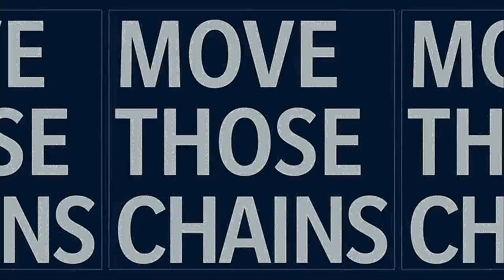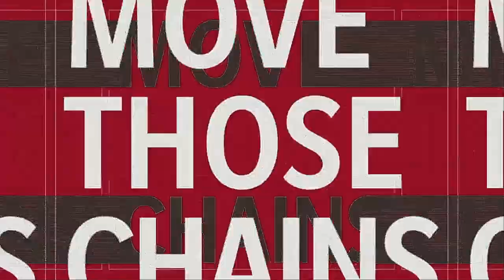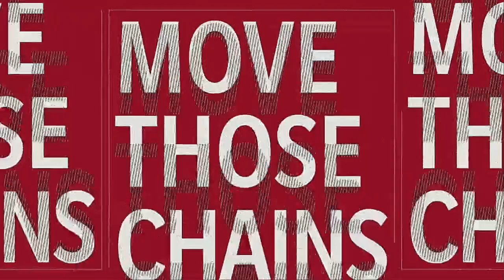NFL 2021 Season NFL KICKOFF GAME Dallas Cowboys @ Tampa Bay Buccaneers